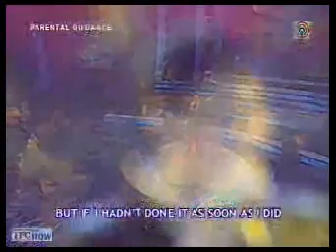20080830#07h.avi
20080830#07h.avi